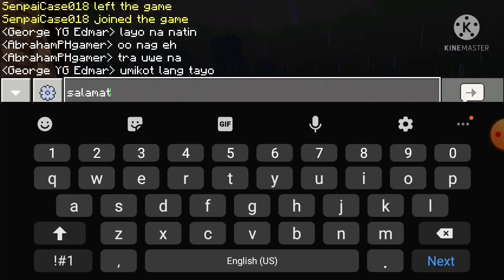LETSCRAFT S2#3 |Ang Paggawa Ng Medieval House (Filipino Minecraft SMP)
SALAMAT BASHERBEN AND SENAPI SUB KAYO KAY BASHERBEN.